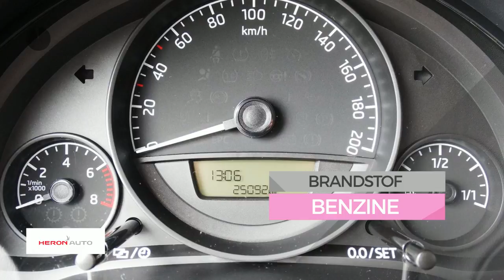Škoda Citigo Ambition 5DRS | Airco | Lichtmetalen velgen | Cruise Control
Gem. verbruik: 4,0 l/100km
Verbruik stad: 5,0 l/100km
Verbruik snelweg: 4,0 l/100km

Merk: Škoda
Model: Citigo
Type: Ambition 5DRS | Airco | Lichtmetalen velgen | Cruise Control |
Bouwjaar: 2016
Vermogen: 60 kW
Cilinderinhoud: 999 cc
Aantal cilinders: 3
Brandstof: benzine
Transmissie: handgeschakeld
Gewicht (leeg): 834 kg
Carrosserievorm: hatchback (5 drs)
Kleur: wit

Accessoires:
* Achterbank neerklapbaar (gelijke delen)
* Afdekscherm bagageruimte
* Airbag bestuurder
* Airbags voor
* Airconditioning
* Automatische Stabiliteits Controle
* Bandenspanningscontrole
* Boordcomputer
* Cruise Control
* Getint glas
* Gordijnairbags voor
* In hoogte verstelbaar stuur
* Lederen stuurwiel
* Lichtmetalen velgen
* Mistlampen voor
* Navigatiesysteem
* Radio
* Sportinterieur
* Stuurbekrachtiging
* Warmtewerend glas
* Zij-airbags
Omschrijving:
Bedankt  voor het bezoeken van onze occassion bij Heron Auto de Audi, Seat, Skoda en Volkswagen Dealer.  Heron Auto is gevestigd in Noord Holland met zeven vestigingen waarvan onze in Enkhuizen. De website wordt met de grootst mogelijke zorg bijgehouden waardoor wij het recht behouden voor op verkeerde uitvoeringen of verkeerde uitrusting niveaus. Dit betreft een rijklaarprijs, dus inclusief afleverkosten en 6 maanden BOVAG, Das Welt of Audi Selectie Plus garantie. Bij ons kunt u zelf kiezen hoe u een auto afgeleverd wil hebben. Vraag naar de voorwaarden. Indien u meer vragen heeft kunt u contact opnemen met Niels Lakenman.

Aanbieder: